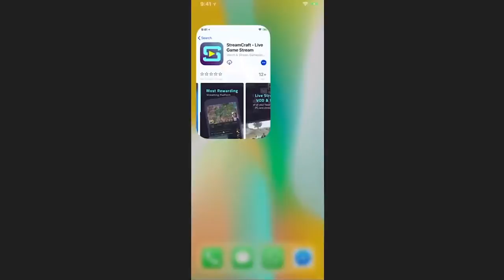EL MEJOR MOD PARA PVP y RUSH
🔥⚠IMPORTANTE⚠🔥
                                   STREAMCRAFT

🔥 CODIGO PARA MONEDAS GRATIS :
FA37924

TEXTURE PACK
                                     del video

CUBO EDIT
                                     Texture Pack

MI PC

PERIFÉRICOS

MI SILLA
                                   E-Win Racing

        Cubo

        Cubo

MI SKIN

MIS MODS